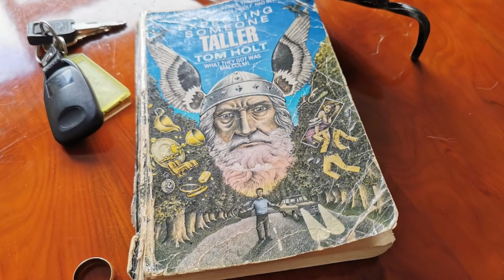Expecting Someone Taller - Tom Holt - Chapter 1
Read by Argent Jay.

Tom Holt is a ridiculously funny writer who comes up with nonsensical premises for stories in which the mundane lives of ordinary, modern human individuals clashes with the insane and fantastical world of the mythical - and Expecting Someone Taller was the first of his books I read - and it is one of my favourite books ever.

He brings Gods and Men together in his writing in a way as to make them all relatable, lovable characters, and I can only wish that I can be half as funny in words as he is in writing.

I was disappointed that there was no audiobook for Expecting Someone Taller, and also wanted to put some more effort into improving my speaking voice - so I recorded this.

Hopefully I'm not struck down by the copyright gods.
I did not write the book - but I did read it word for word.
So I don't know how that exactly ties in with copyright and licensing.
Especially if I'm not monetising the video anyway.

Thanks!